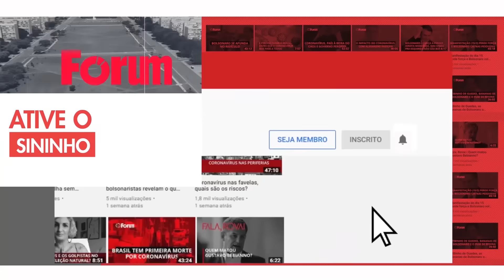Quem deu as pedras preciosas para Bolsonaro...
Segundo denúncia da deputada federal Jandira Feghali (PCdoB-RJ), no dia 26 de outubro de 2022, ou seja, no exercício da presidência, Jair Bolsonaro e a então primeira-dama Michelle receberam, respectivamente, um envelope e uma caixa contendo pedras preciosas. Mas os presentes não constam na lista de 46 páginas com os 1.055 itens recebidos durante o mandato. Em uma troca de e-mails, auxiliares do ex-presidente diziam que as pedras não deveriam ser cadastradas, e sim entregues em mãos ao tenente-coronel Mauro Cid, ajudante de ordens e braço direito do “capitão”. Quem deu essas pedras preciosas ao casal? Como elas foram entregues? Esses recursos foram usados para financiar atos golpistas? O que isso pode ter a ver com a campanha do Pix de R$ 17 milhões? Mauro Cid tem que se explicar. Bolsonaro tem que se explicar.

🎥 Ajude a financiar o documentário da Fórum Filmes sobre os atos golpistas de 8 de janeiro. e escolha o valor que puder ou faça uma doação pela nossa chave